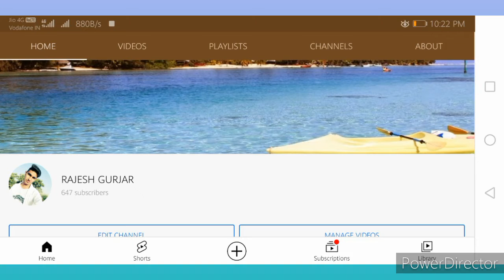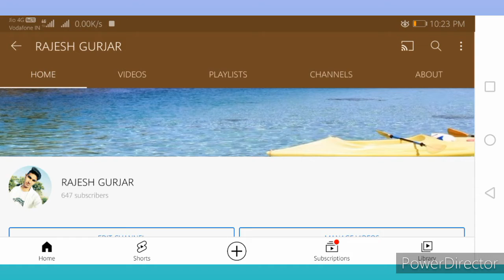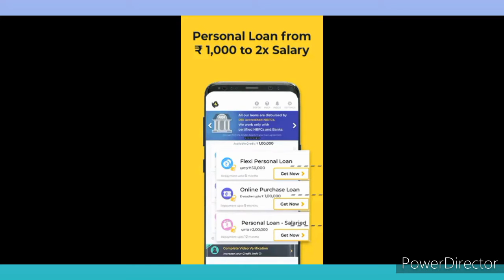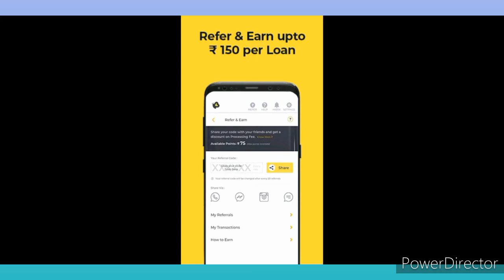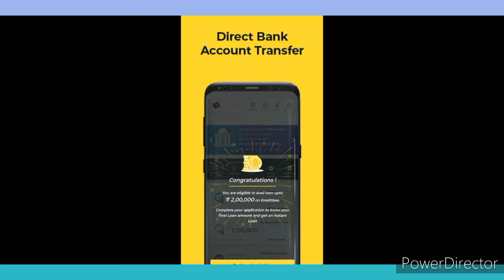kreditbee app kya hai // kreditbee loan kaise le 2021 //kreditbee app kya hai in hindi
Personal Loan from ₹ 1000 to ₹ 2 Lakh for 62 days to 15 months at 0 - 2.49% p.m.

Loan amount: From ₹1,000 to ₹200,000
Interest rates: From 0% to 29.95% per annum
Tenure: 62 days to 15 months

KreditBee is an Instant Personal Loan App & Credit Platform for Young Professionals across India, where you can apply for Instant Personal Loan Online & avail up to ₹2 Lakh as Direct Cash Transfer to Bank Account.

KreditBee is a platform facilitating the loan transactions between the borrowers and the NBFCs/Banks. All loan applications are approved and sanctioned by NBFCs/Banks registered with RBI and communicated upfront during Loan application.

One of our primary partner NBFCs - Krazybee Services Private Limited is a Systemically Important NBFC within the group companies carrying the KreditBee brand.

Loan Types

Flexi Personal Loan - A flexible loan option where you can avail loans within 10 minutes as direct bank transfer. All you need is your PAN Card & Address Proof to avail ₹1,000 to ₹50,000 for a tenure ranging from 62 days to 6 months.

Personal Loan for Salaried - A personal loan option where you can avail amounts from ₹10,000 to ₹2 Lakhs as direct bank transfer for tenure ranging from 3 to 15 months. All you need is your PAN Card, Address Proof and Salary Proof.

Online Purchase Loan - A loan option where you can Buy anything Now, Pay Later in EMIs. Via this option, you can avail E-vouchers on KreditBee App on loan, purchase on KreditBee's partner platforms like Flipkart, Amazon & many more through those e-vouchers, and pay later in EMIs.

Personal Loan for Salaried example:
Loan amount: Rs. 50,000
Tenure: 12 months
Interest Rate: 20% per annum
Processing Fee: Rs. 1,250 (2.5%)
New customer onboarding Fee: Rs. 200
GST on Processing and Onboarding Fees: Rs. 261
Total Interest: Rs. 5,581
EMI: Rs. 4,632
APR: 23.2%
Loan amount is Rs. 50,000. Disbursed amount is Rs. 48,289. Total loan repayment amount is Rs. 55,581

Flexi Personal Loan example:
Loan amount: Rs. 10,000
Tenure: 3 months
Interest Rate: 27% per annum
Processing Fee: Rs. 500 (5%)
GST on Processing Fees: Rs. 90
Total Interest: Rs. 453
EMI: Rs. 3,484
APR: 47%
Loan amount is Rs. 10,000. Disbursed amount is Rs. 9,410. Total loan repayment amount is Rs. 10,453

Features

1. 100% Online process
2. Fast approval
3. Immediate bank transfer

Eligibility

1. Indian resident
2. Above the age of 21 years
3. Should have monthly source of income

1. Install KreditBee App
2. Create your account
3. Fill your basic details to check first level eligibility
4. Upload KYC documents - ID, Address Proof & PAN card
5. Avail Loan as bank transfer or E-voucher as per your request

Fees & Charges
Interest rates range from 0%-29.95% with equivalent monthly interest rate of 0%-2.49% only.
A small processing fee is charged for loans e.g. for low risk customers 0% - 3% of the principal, for very high-risk customers 2.5% - 7%*.
KreditBee charges one-time service fee while onboarding or during upgrade which is ₹20-₹350 depending on the risk profile.
*The charges and repayment tenures vary based on creditworthiness and repayment ability of the customers. Penalty is charged only when someone delays their scheduled payment.

The APR for different products is separate as per the risk profile of the customers. The APR for different personal loan products: low risk customers is 0%-36%, medium risk customers is 18%-39%, high risk customers is 24%-42% and very high-risk customers is 24%-70%.

1. Twitter: Tag us @kreditbee for quick response

Address
16/3, Adarsh Yelavarthy Centre, opp to Frank Anthony School, Cambridge Layout, Jogupalya Bangalore Karnataka 560008 India